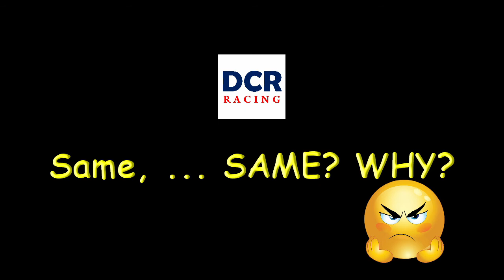Real Racing 3 Why does this message appear to me?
I want to know why does this message appear to me in ONLINE MULTIPLAYER Real Racing 3: "You have been disconnected from this online match".